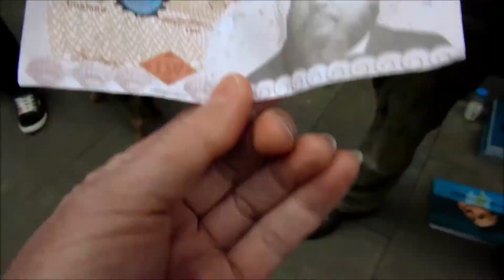big issue meme